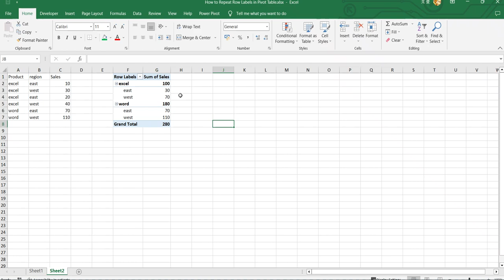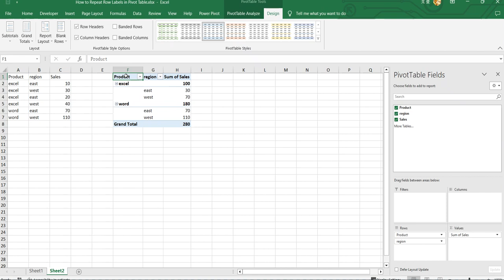How to Repeat Row Labels in Pivot Table in Excel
This post will guide you how to repeat row labels in same row in your Pivot table in Excel. How do I repeat all row labels in your pivot table in Excel 2013/2016. How to repeat item labels in a PivotTable.